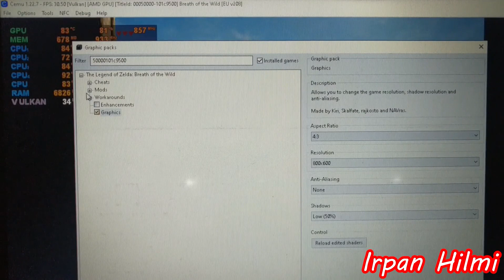Cemu 1.22.7 - The Legend of Zelda: Breath of the Wild - Ryzen 3 2200U Vega 3 & 8GB RAM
Cemu 1.22.7

System Specification

2x4GB DDR4
Windows 10 Version 1909 (OS Build 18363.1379)